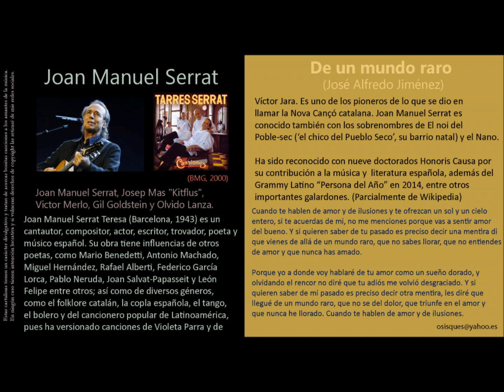De un mundo raro (José Alfredo Jiménez) - Joan Manuel Serrat